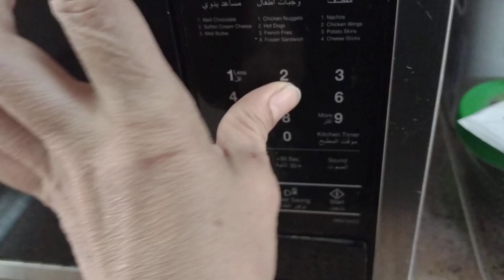TINURUAN KAMI PAANO GUMAWA NG DOUGH PARA SA PATAYIR ARABIC FOODS